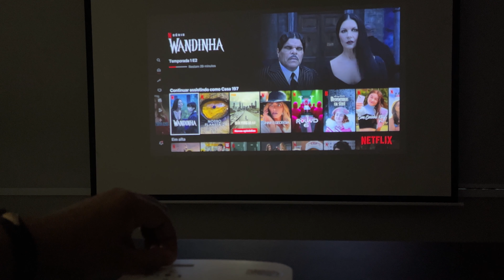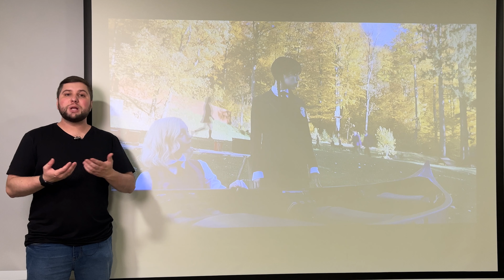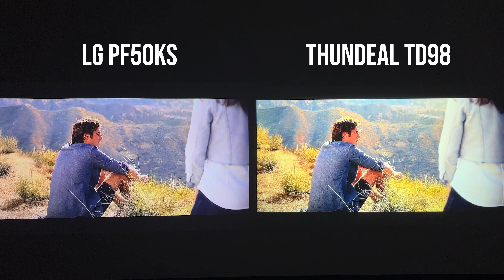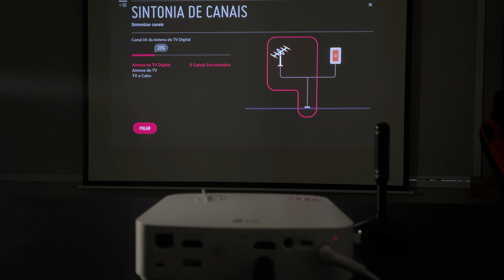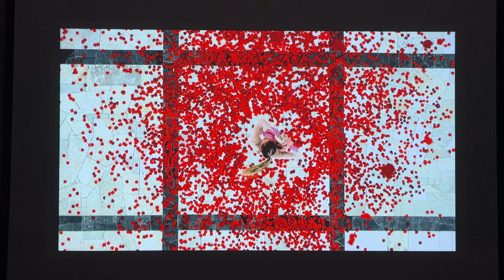VOCÊ PRECISA CONHECER ESSE PROJETOR!!! LG CineBeam PF50KS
🛒 Compre o LG CineBeam PF50KS Full HD